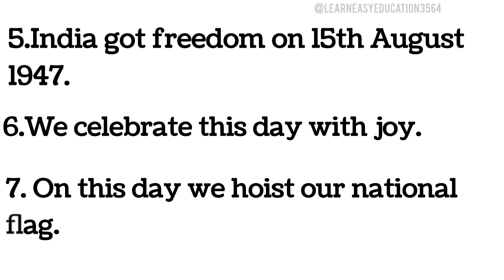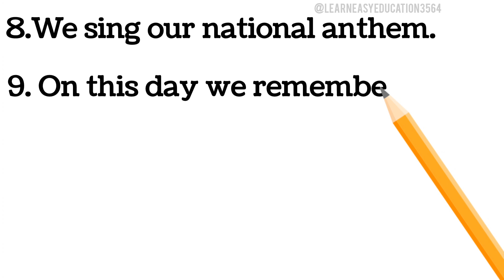Independence y speech 2024 in English|| 15th August speech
Hi friends..
In this video we are providing speech on 75th Independence day  speech 2024 in English || Speech 2024  speech in english|| 15th August speech Day. It is very easy and simple language so that they can present their best on  Republic Day.

Republic Day Speech 2023 | Republic Day speech 2023 in English | Republic day speech English | Republic day speech in English  | 26 January Speech | 26 January Speech 2023 | 26 January 2023 republic day speech in English |
republic day speech speech on republic day |26 january speech short speech on republic day | 74th Republic Day speech  | Best Speech on Republic Day 2023
10 lines speech on republic day
26 जनवरी पर भाषण
26 january par bhashan
speech on republic day in english 10 lines 26 january speech english
republic day speech in english speech on republic day (26 january)
republic day small speech in english 2023